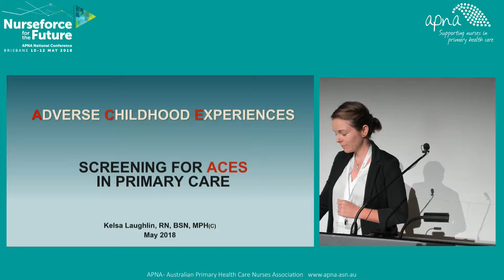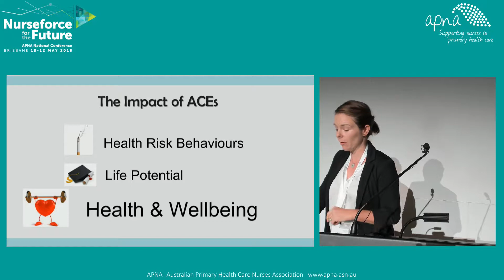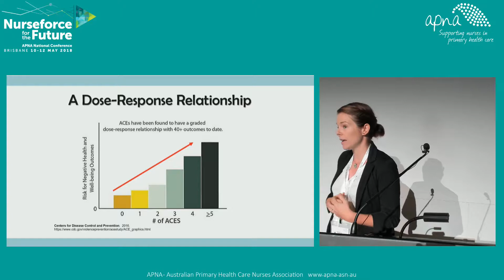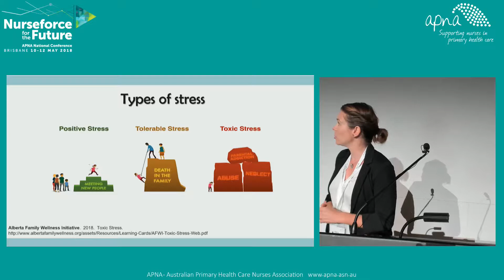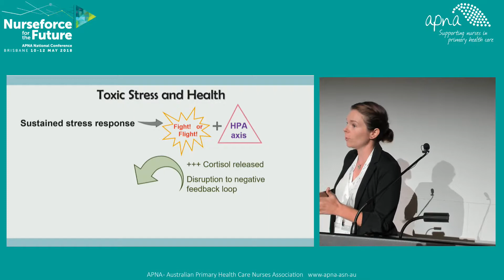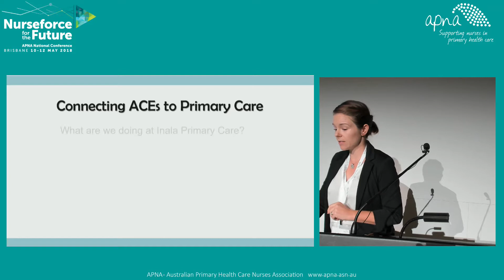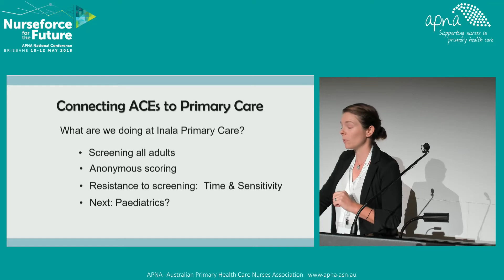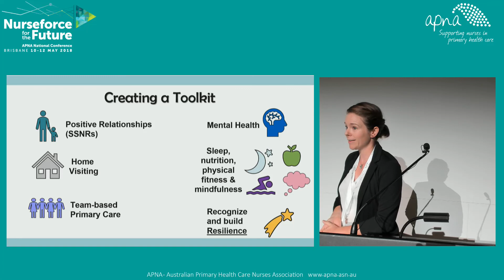Screening for Adverse Childhood Experiences at Inala Primary Care - Kelsa Laughlin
APNA 2018 National Conference - Nurseforce for the Future

The Australian Primary Health Care Nurses Association's 10th annual conference for nurses that work in primary health care

Abstract - Screening for Adverse Childhood Experiences at Inala Primary Care - Kelsa Laughlin

A research project underway at Inala Primary Care in Inala, Queensland—a significantly disadvantaged catchment area which serves patients from 119 ethnicities. Kelsa Laughlin, a registered nurse and Master of Public Health student, is working towards implementing Adverse Childhood Experiences (ACEs) screening within the primary care practice. After educating staff on the value of ACEs screening and the significant correlations between childhood adversity and poor health outcomes, Inala will conduct ACEs screening to create a model of care which is trauma-informed, acknowledges the intergenerational impact of childhood toxic stress, fosters resilience and supports positive parenting skills. Kelsa will discuss the challenges this project will undoubtedly face as the medical model of Inala Primary Care attempts to shift towards a preventative framework, begin screening adults for past childhood trauma, and increase the scope of its nurses.